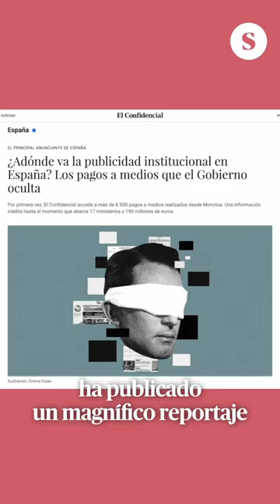💰Las cuentas claras:esto es lo que nos ha dado el Gobierno de Pedro Sánchez a El Salto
📱El día en un minuto, por Yago Álvarez Barba.